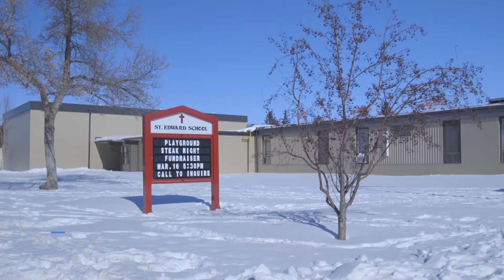Dream Big: Engineering Our World in Saskatchewan Schools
This video highlights the experiences of students, teachers, and the volunteers from the Association of Professional Engineers and Geoscientists of Saskatchewan (APEGS) who introduced the movie Dream Big: Engineering Our World at 100 schools in Saskatchewan, Canada for Engineering and Geoscience Week March 3 to 9, 2019.